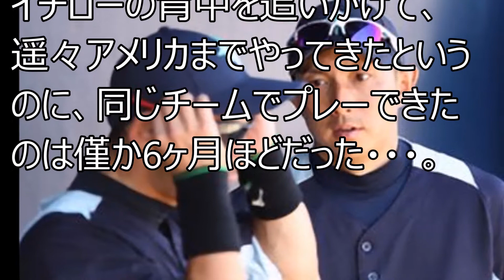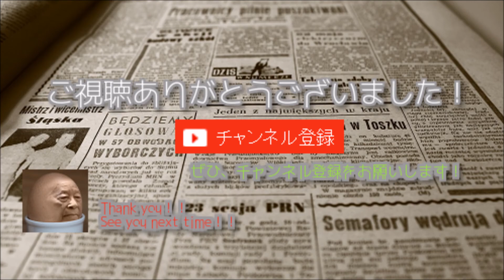ムネリン復帰！？ 背番号「52」に強烈に拘るある理由とは…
ムネリンこと川崎宗則が日本でずっと52番を付けてた理由…そしてメジャーでの61番に満足した理由とは…

ムネリン復帰！？ 背番号「52」にこだわる理由、「61」に共通するある人への想いとは…

#253 イチオシ動画＆選手!パワナンバー大公開スペシャル!!サクサクセス＠パワプロ2016

【ホークス電撃復帰‼】川崎宗則ソフトバンクホークス時代の好プレー集！【プロ野球】